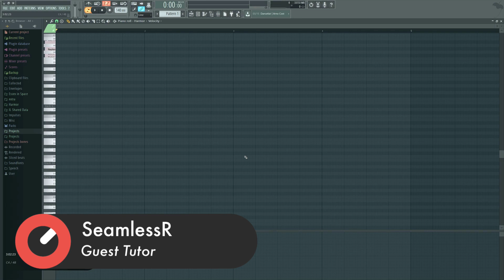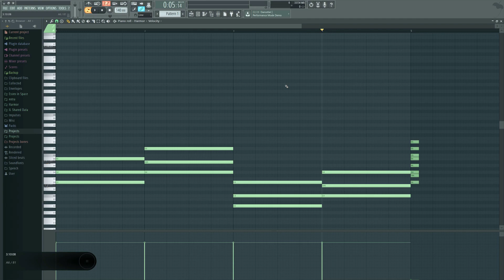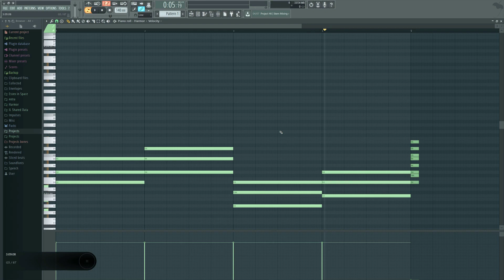Tech Tip - Basic Chords in FL Studio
Wondered how to start writing some really great but basic chords in FL Studio, find out more here with SeamlessR.